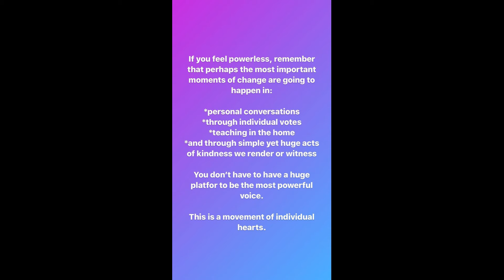Lindsey Stirling - instagram stories 08-06-2020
This is LIndsey instagram stories